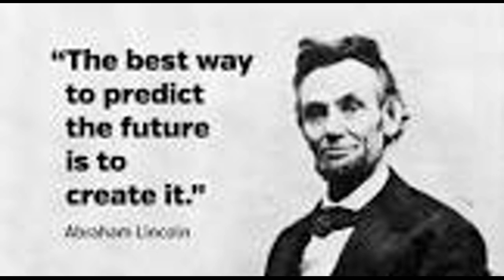2024-08-28 Quote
Please enjoy this daily quote from u/Adventurous-Trifle34!
        These quotes are from r/quotes on Reddit.